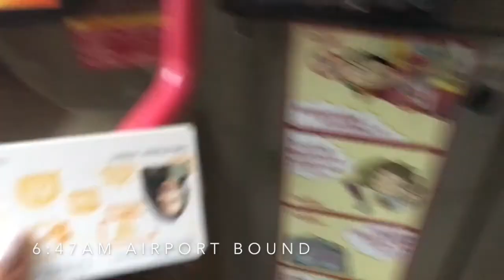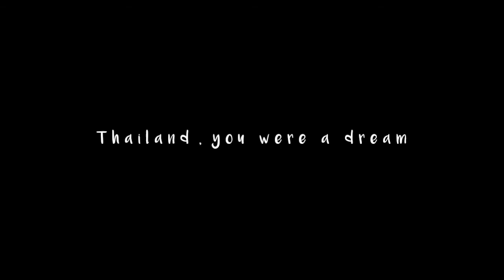THAILAND ☼ 2 0 1 7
Such an amazing time!!